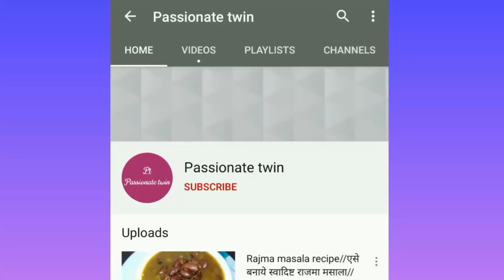IPL mehndi series/part4/IPL 2020/Easy mehndi/IPL mehndi/Delhi capitals/Dream11 Ipl/mehndi design/IPL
In this video series 'IPL Mehandi series' I will represent different thing in IPL by mehandi design, you will get easy and simple IPL teams, match players and analysis mehandi design in this series of Mehandi

Delhi capitals has a strong squad with a lot of back up players.

My PLAYING XI FOR DC FOR IPL 2020 WILL BE-

Prithvi Shaw

Shikhar Dhawan

Jason Roy/Ajinkya Rahane

Shreyas Iyer

Rishabh Pant

Marcus Stoinis/Shimron Hetmyer

Axar Patel/Amit mishra

Chris Woakes

Ravichandran Ashwin

Kagiso Rabada

Ishant Sharma/Mohit Sharma

Are you a Delhi capitals fan? What are your DC playing 11, write in the comment box

Description

If you are looking for easy simple and beautiful floral arabic Beginners girls mehndi designs for upcoming Raksha Bandhan, Eid, Karva Chauth, Teej, Diwali, Holi etc... then this mehndi video tutorial is the best for you. This mehndi design is also best as a guest for engagement & wedding, I hope you all like it..

Roj Kuch Naya.

तीज, राखी, दिवाली, ईद, नवरात्रि करवा चौथ स्पेशल, मेहंदी,इयरबड्स,
new dulhan mehndi 2020, new dulhan full hand mehndi, design 2020,
mehndi designs 2020 new style, dulhan, new mehndi design 2020 simple,back hand dulhan, mehndi designs 2020, new style simple dulhan mehndi,new mehndi design 2020 dulhan back hand//